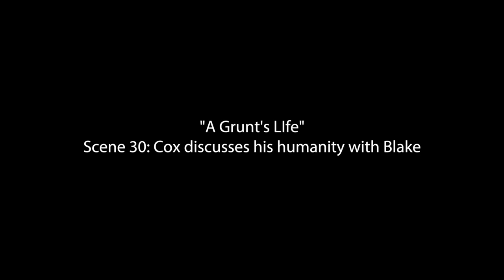A Grunt's Life | Ep1 [teaser]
VET Tv will premiere A Grunt's Life in September 2017

Here's a sneak peek at some of the scenes we have shot from the first week.  These clips are unedited and raw.

A Grunt's Life - a parody of an infantry platoon in the Helmand Province in 2008.  The show is set in the Helmand Province in 2008 and  will showcase the true thoughts, fantasies, and dialogue of combat hardened service members during war time and demonstrate the humor they must maintain to keep up with the miserable conditions. This will hit harder than Generation Kill or Full Metal Jacket.